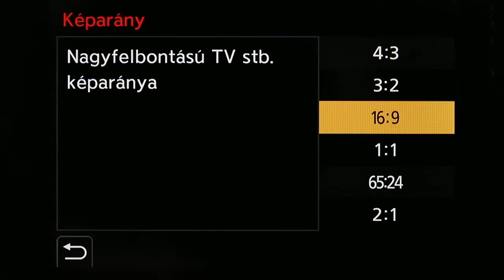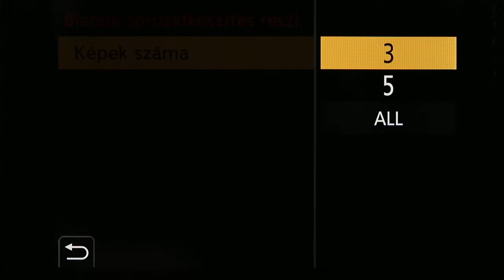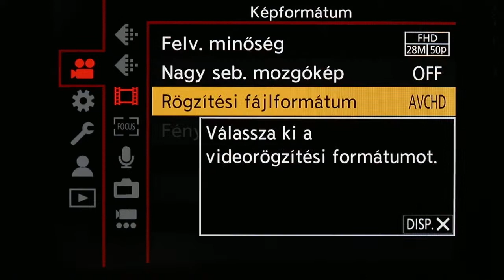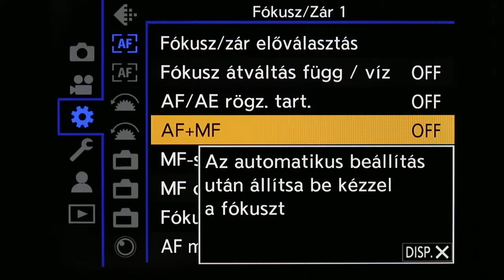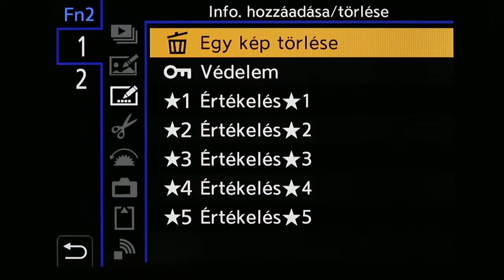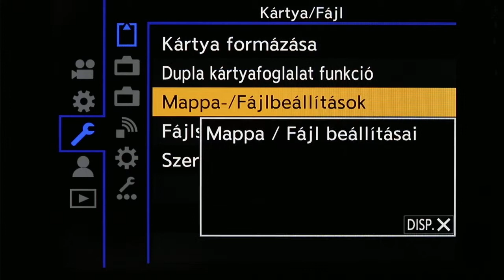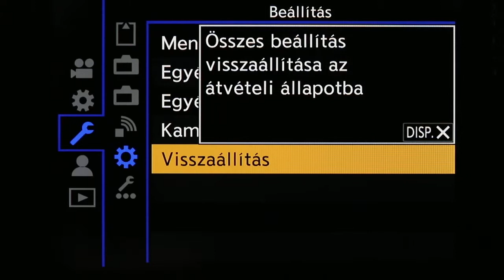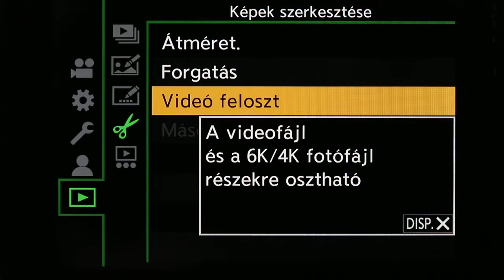Panasonic S1R menürendszer